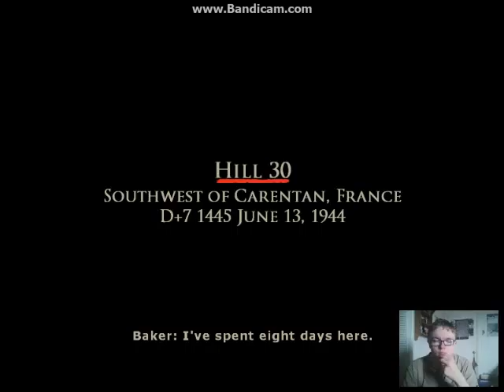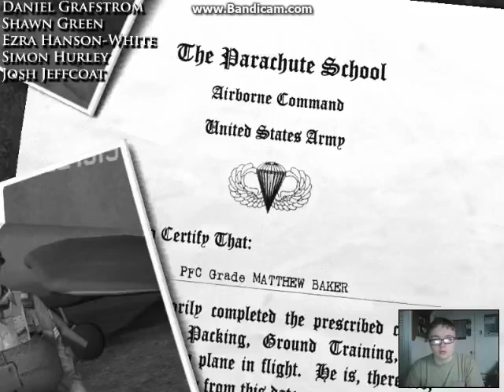Brothers in Arms: Road to Hill 30: Part one "Band of Brothers: the Game"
Eight Days after the 502nd jumps into Normandy, Sgt Mathew Backer reflects on all that has taken place in the last week plus one...he chooses to do this however, at a very bad time.